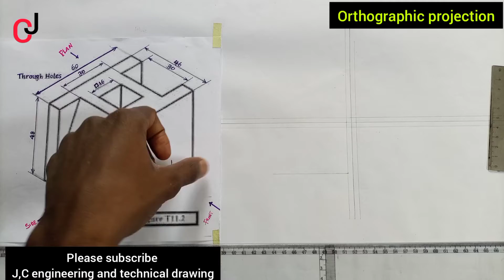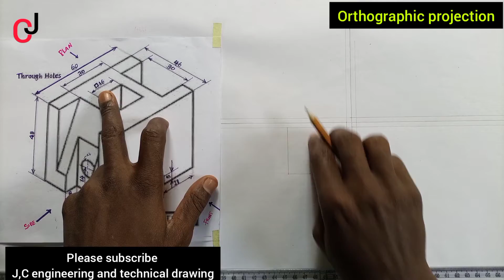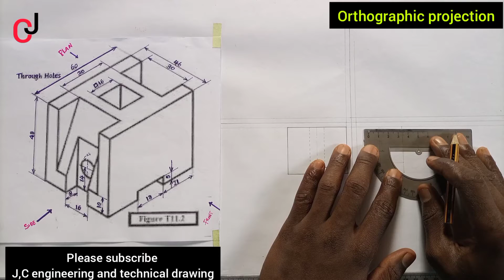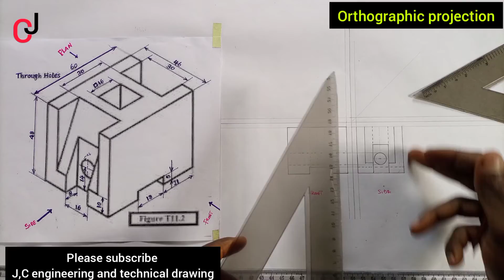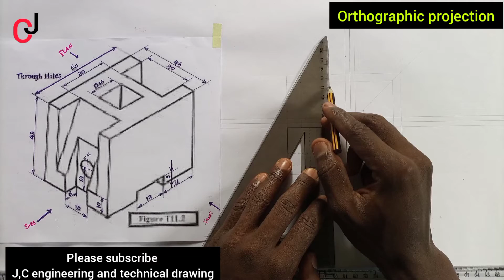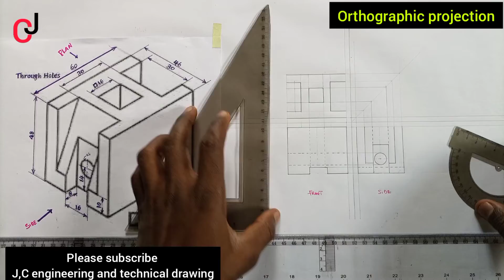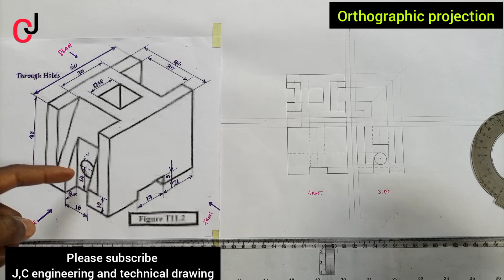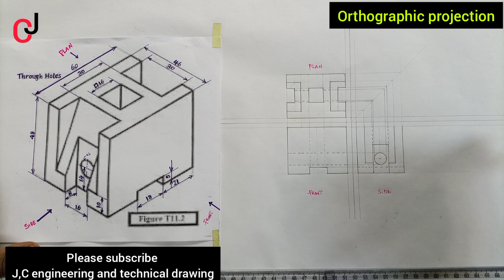orthographic projection - engineering drawing - technical drawing ( third angle projection)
step by step process to represent isometric drawing to orthographic projection.